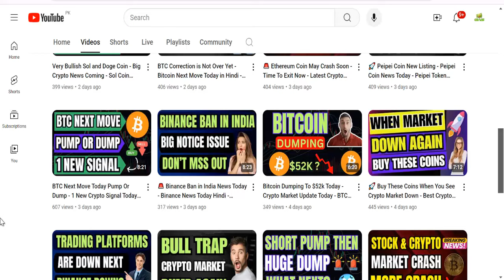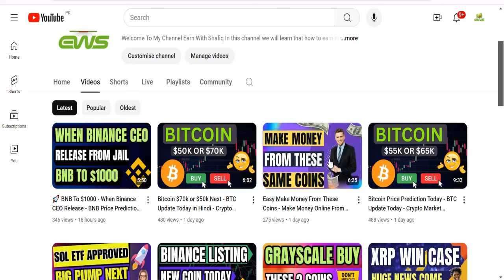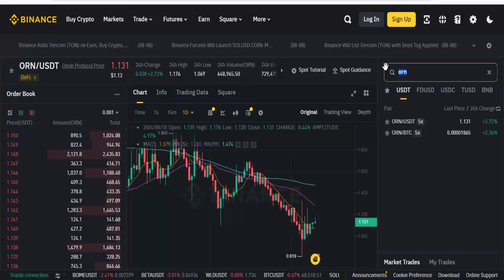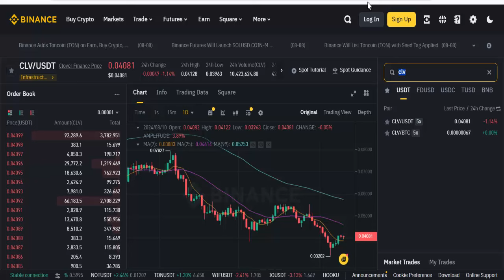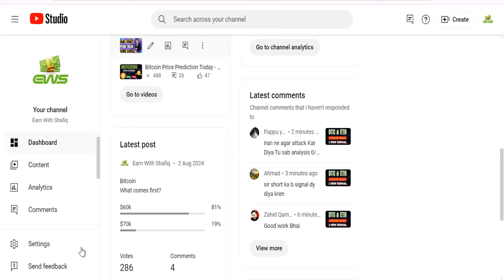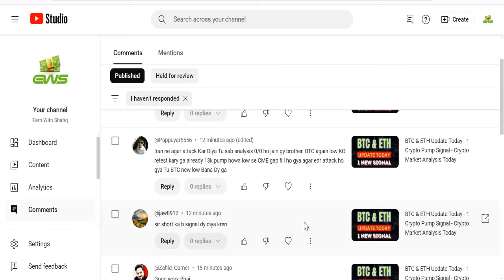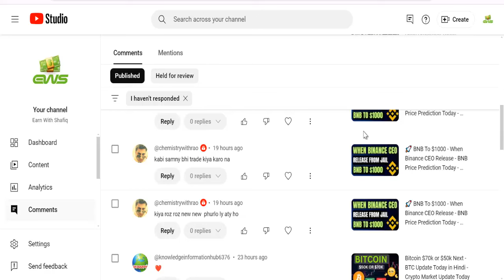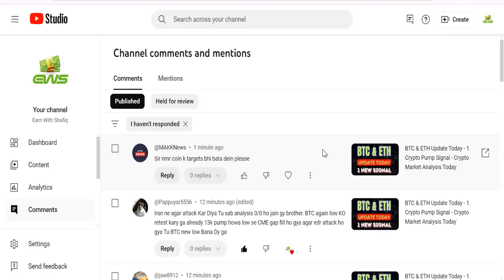🚀 3 Coins Pump Incoming Like Zec Coin - Best Crypto To Buy Today - Earn With Shafiq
🚀 3 Coins Pump Incoming Like Zec Coin,
zec coin,
zec coin news today,
zec crypto,
zectoken,
best crypto,
altcoin update,
altcoins to buy now,
coins to buy,
3 best cryptocurrency,
low cap coin,
low market cap coin,
low cap crypto,
best low cap coins,
aca coin,
micro cap coin to buy now,
low cap,
low cap binance coins,
spot trading in binance,
shafiq,
crypto,